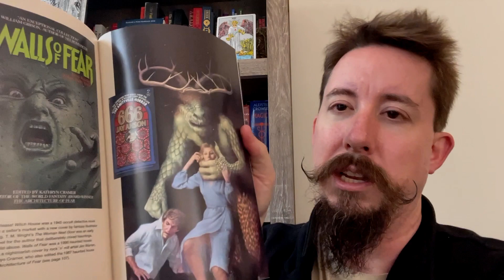Horror Paperbacks Were Crazy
Grady Hendrix's Paperbacks from Hell is a love letter to a forgotten industry of over the top horror novels with crazy covers. It's a fantastic and educational read.

Logan Albright is a writer, economist, musician, occultist, and all around interesting guy living and working in Washington, DC. In his spare time, he reads lots of books and reviews them.

Preorder my newest book, Conform or Be Cast Out: The (Literal) Demonization of Nonconformists

Purchase my other book, Our Servants, Our Masters